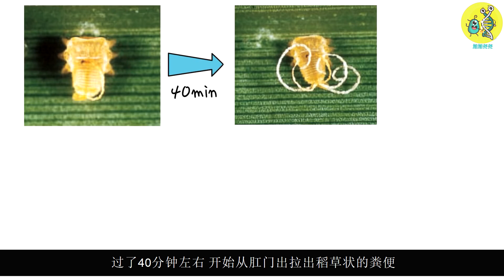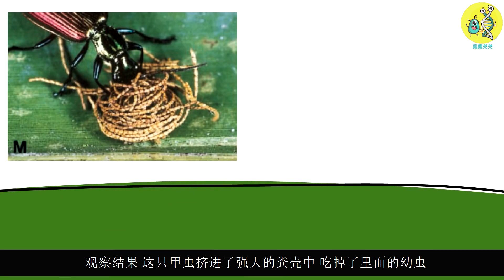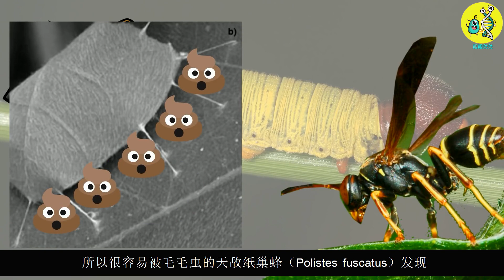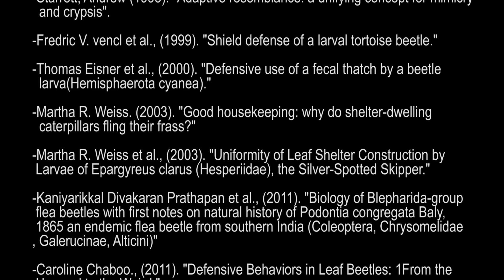啊，這屎裏有毒！玩屎玩到登峰造極，都是些狠蟲！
再一些甲蟲的防禦策略中，有種科學術語是“Fecal shield（屎盾）”的技能，也稱為“排泄物防禦”。
昆蟲多樣而又稀奇的防禦故事，現在就開始吧！